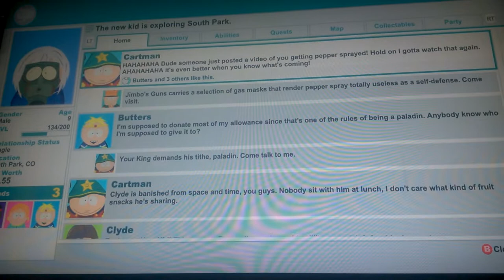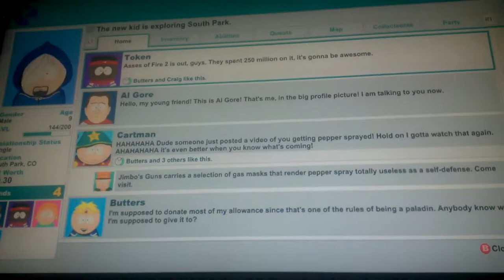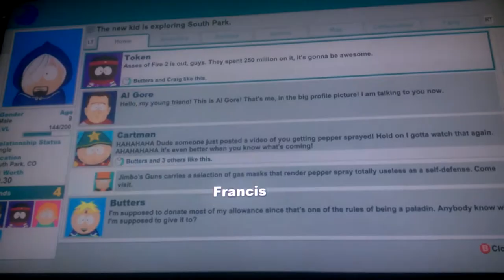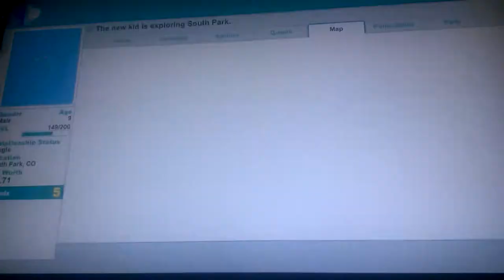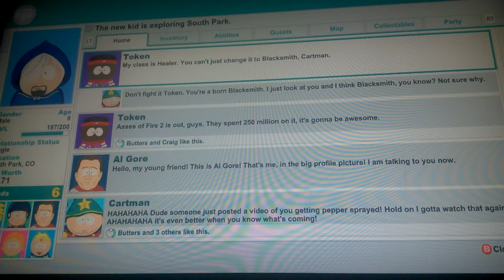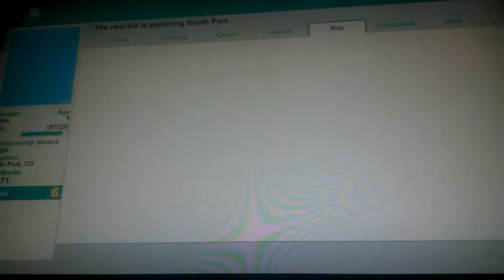South Park the stick of truth ep. 3